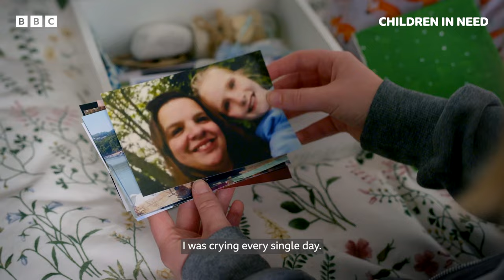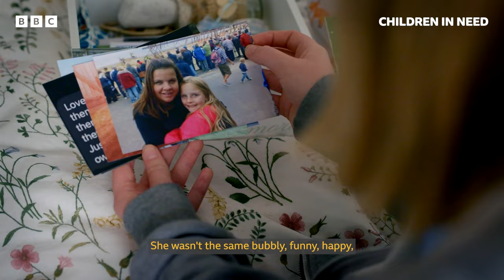Supporting Amelie after her parents' car accident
In 2017, 11 year old Amelie’s world turned upside down. Her parents were involved in a car accident. Amelie’s Mum died and her Dad suffered serious injuries. Learn how BBC Children in Need-funded project MOSAIC were there to support Amelie through this terrible time and help with her grief.

We're There For You 💛

Watch BBC Children in Need on BBC iPlayer.

Times are tough for so many at the moment, so if you can't afford to donate that's OK.